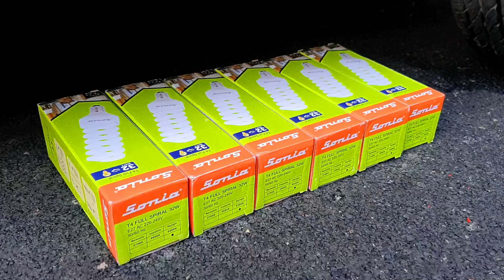Crushing Crunchy & Soft Things by Car! - EXPERIMENT Car vs Cat